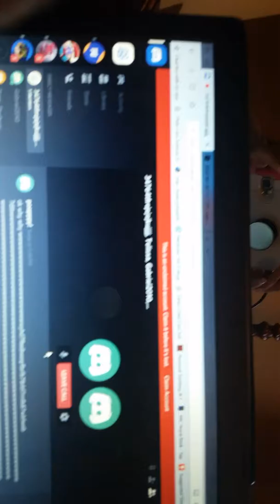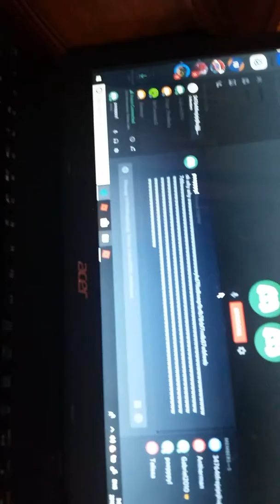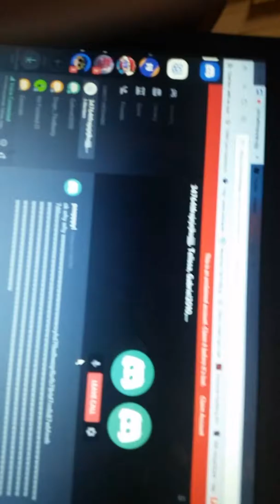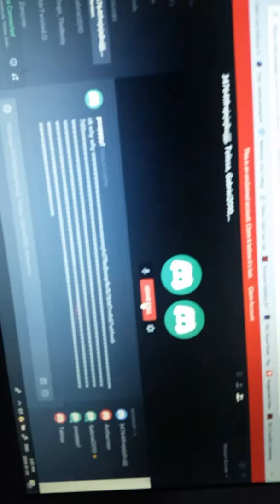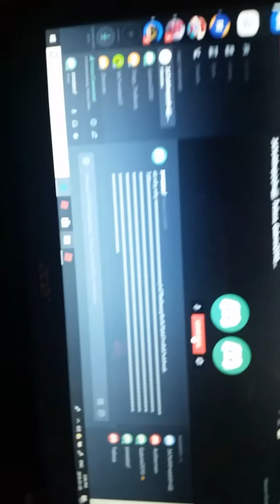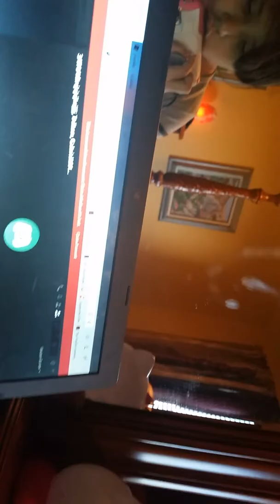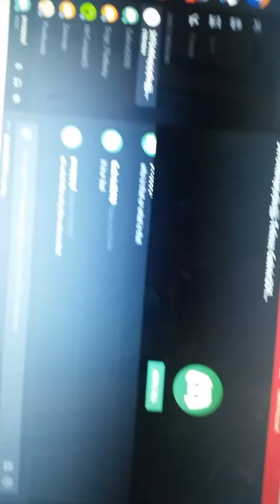January 5, 2019